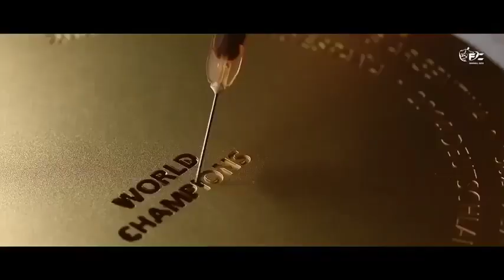BTS 2023 World CUP Song - Dream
Dreamers [Music from the FIFA World Cup Qatar 2022 Official Soundtrack]
Jung Kook, BTS
Content found during: 0:00 - 3:17